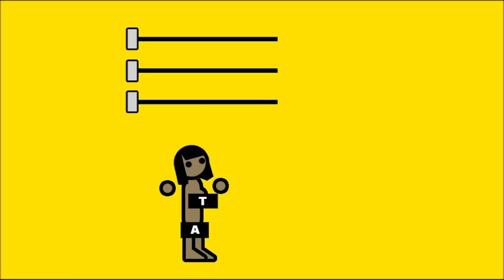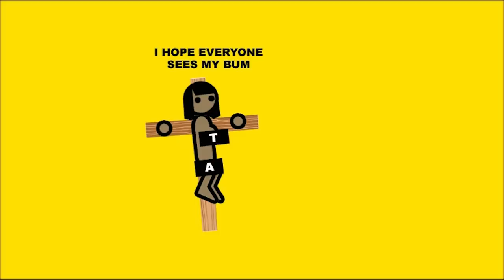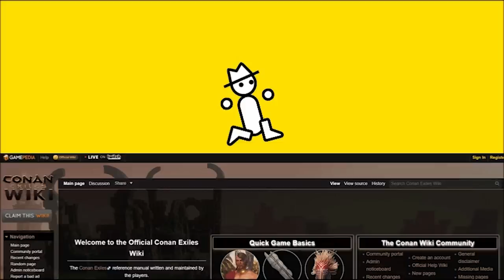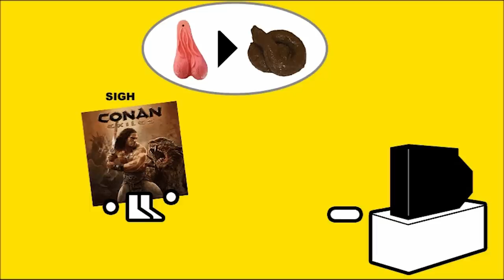Conan: Exiles (Zero Punctuation)